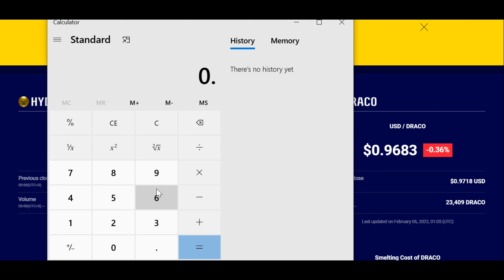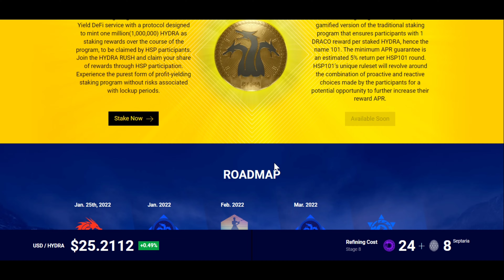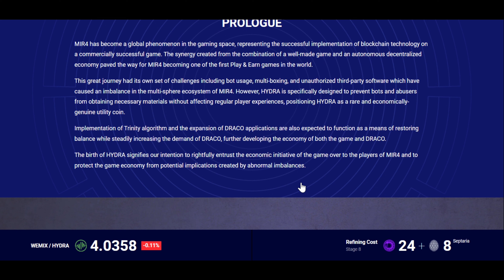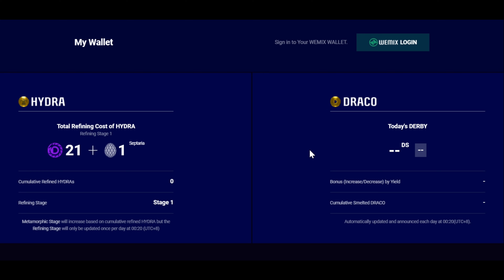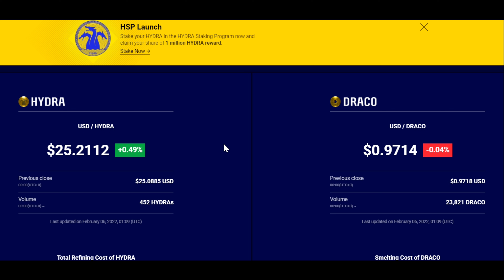MIR4- NEED MAPANOOD AGAD BAGO MAG TAAS BUKAS 2/6/2022 UPDATE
Panoorin pano mag paikot ng Wemix credit to draco then refined hydra then sell ulet into wemix credit